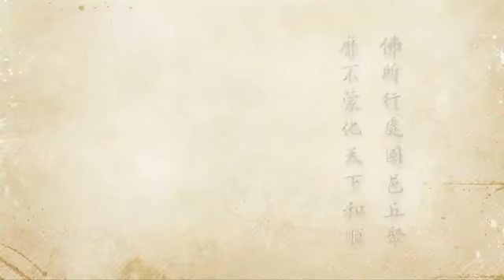2012淨土大經科註 淨空法師 202_宇宙人生真相_健康長壽智慧財富的奧秘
2012淨土大經科註 淨空法師 202
更多正法視頻，恭請瀏覽以下賬戶：
阿彌陀佛。